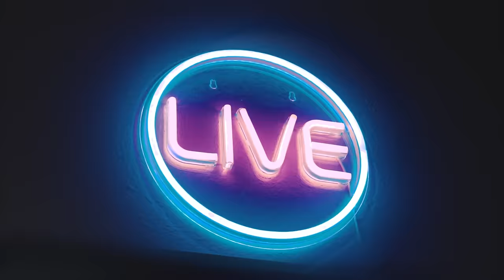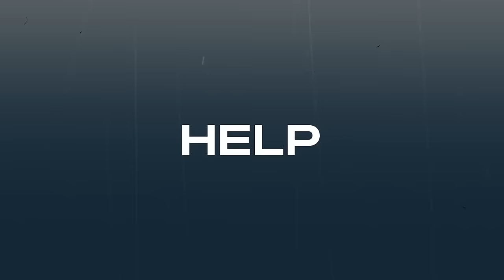Episode 244: Dating (feat. Kait Warman and JJ Tomlin)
n this week’s episode, JP sits down with our friends from the Heart of Dating Podcast! They have a wide ranging conversation on all things dating. If you’re single or dating, you don’t want to miss this episode!